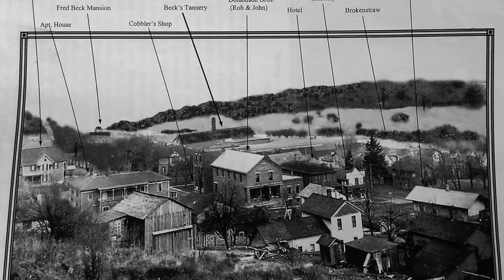The Brokenstraw Creek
I love Spring Creek Pennsylvania. I had a little bit of time so I shot this short film on a Saturday afternoon. It turned out to be a same day shoot/edit.